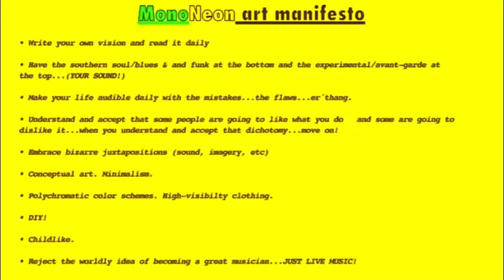MonoNeon + Publio Delgado (guitar): "Jones Big Ass Truck Rentals & Storage"